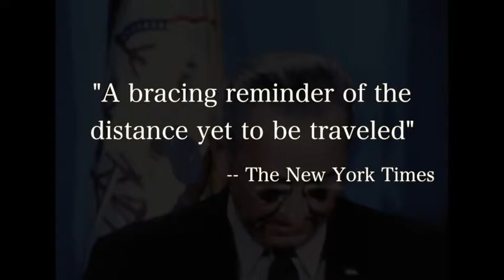Medal of Honor Rag Promo Trailer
Brad Braufman produced this dramatic trailer for the Medal of Honor Rag.